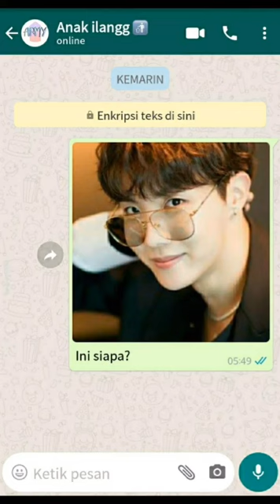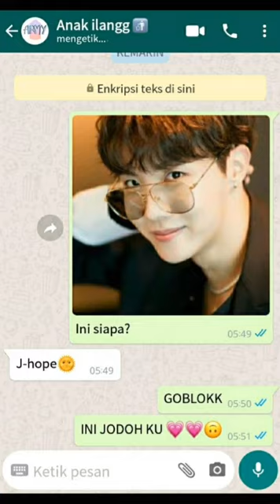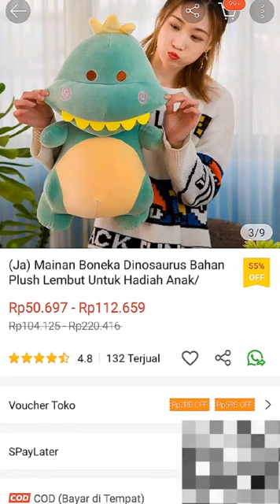KUMPULAN TIKTOK TERSERU BTS TERBARU IVAN ARMY OFFICIAL !!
Thankyou for wathing!